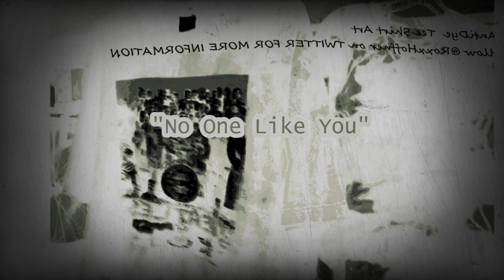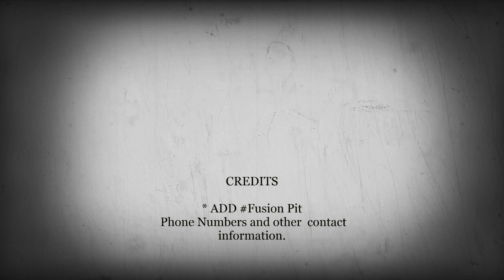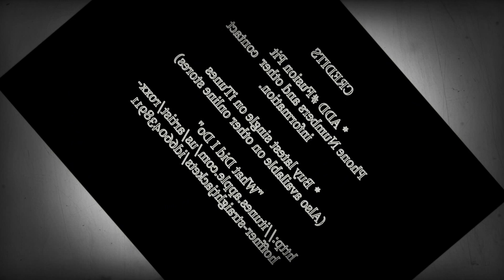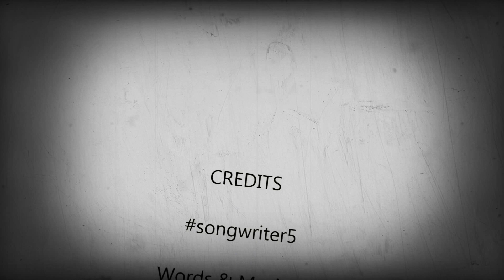No One Like You #2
[Take #3]Another take of this original composition because it needs more work. I lost interest in it for some time. But if I don't work with it then it would be a waste of time. The music and lyrics are complete, it's just missing something.